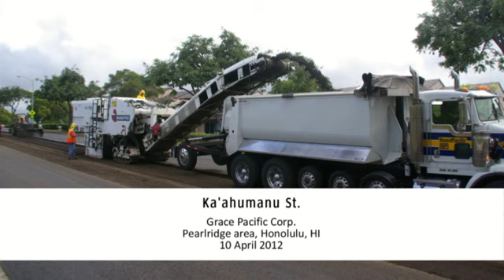2012 Grace Pacific Ka'ahumanu Milling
Milling up asphalt pavement in preparation for an overlay